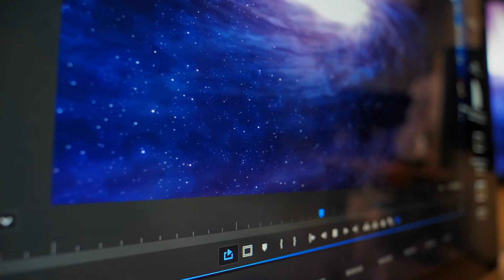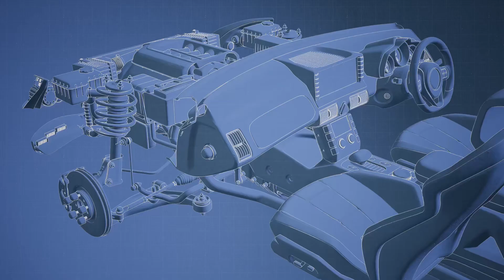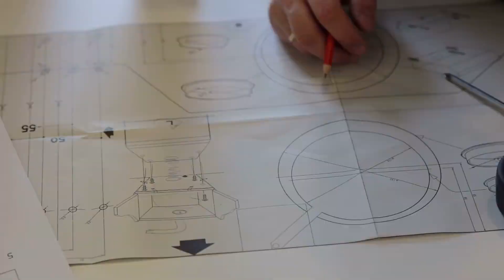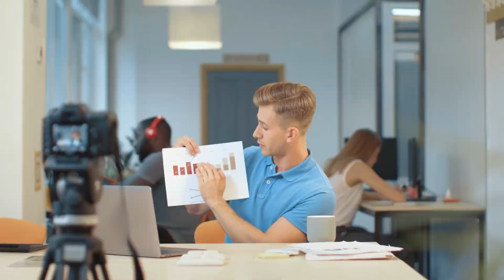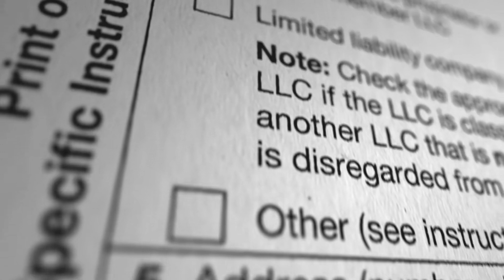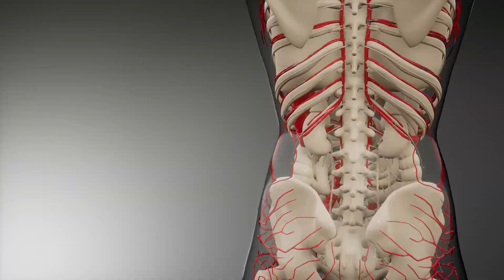Tập 10 | Mạt Thế Chi Yêu Nghiệt Quy Luật Audio | Chương 91 - 100 | Ngôn Tình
⭐ Quyền lợi: Yêu cầu làm Full bất kỳ bộ truyện nào:
Truyện: MẠT THẾ CHI YÊU NGHIỆT QUY LUẬT Tập 10
Tác giả: Nhàn Khán Phong Vân
Thể loại: Ngôn Tình, Huyền Huyễn
Identifier: 63f5be5befbdcab7d15f90bb

Chi tiết các chương:
00:00:00 Chương 91 : 91 mạo hiểm thời khắc!
00:15:35 Chương 92 : 92 quán bar tề tụ!
00:27:50 Chương 93 : 93 không bắt đầu liền kết thúc!
00:39:51 Chương 94 : 94 cô sói bàn thiếu nữ!
00:51:48 Chương 95 : 95 Lam gia lửa giận!
01:06:57 Chương 96 : 96 thiên sứ Lam Phong!
01:21:38 Chương 97 : 97 gần đây hoa đào nhiều!
01:33:32 Chương 98 : 98 U Minh tên!
01:47:57 Chương 99 : 99 nữ nhân đố kị!
02:00:13 Chương 100 : 100 không hiểu ra sao cả sinh tử đấu!

Any copyright complaints or suggestions please contact admin